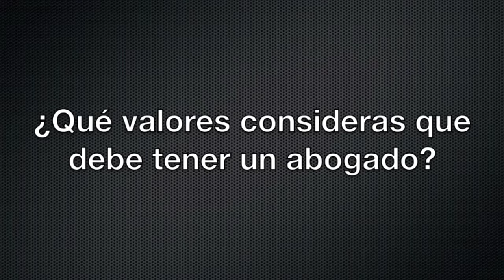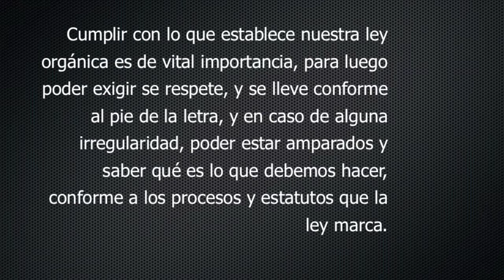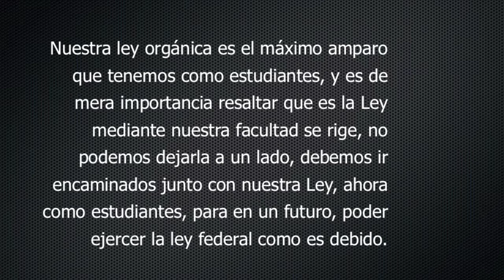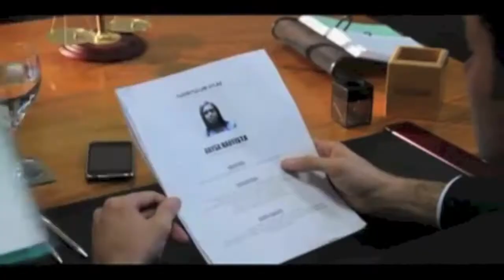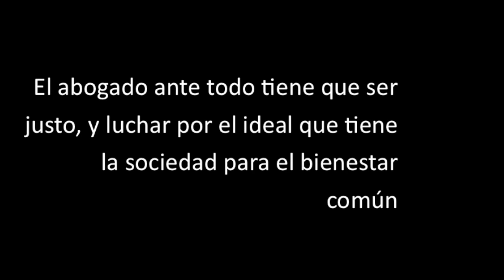El abogado Ética Sociedad Y profesión